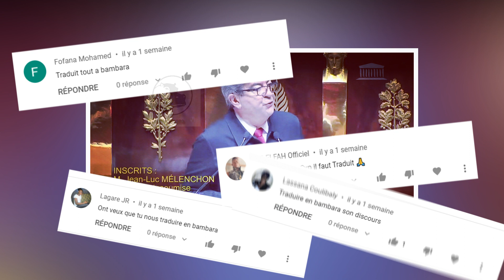8ans DE BARKHANE, BILAN ET PERSPECTIVES - MALI SADIO 55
8ans DE BARKHANE, BILAN ET PERSPECTIVES (Jean Luc Mélenchon)